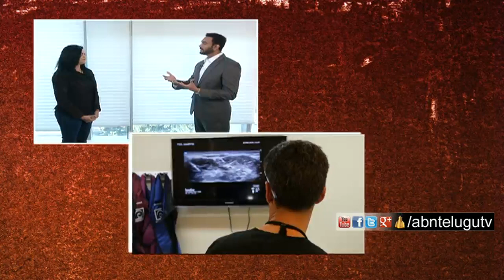Regen Ortho Sport Director Dr Venkatesh Movva | Best In The Business | Full Episode | ABN Telugu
In today's episode of Best In The Business, Watch Dr. Venkatesh Movva the director of Regen Ortho Sport talks exclusively to ABN about his success secret. Dr. Venkatesh talks about his career, family background, the reason behind establishing Regen Ortho Sport, corporate hospitals, and much more things.